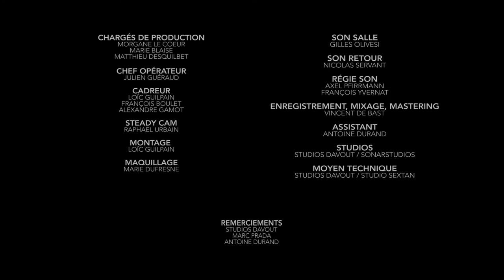Guillaume Poncelet & Thomas Azier - Last Breath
Recorded live in March 2017 at Studio Davout in Paris, 'Last Breath' with Thomas Azier.

Directed by Loïc Guilpain
Produced by Blend / Rhythm & Town